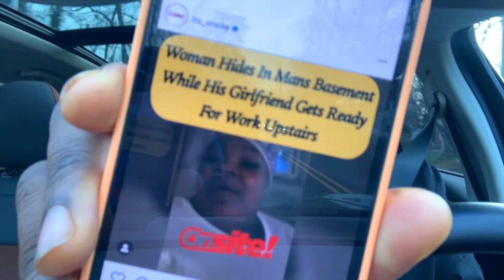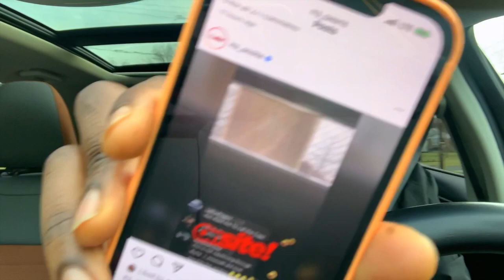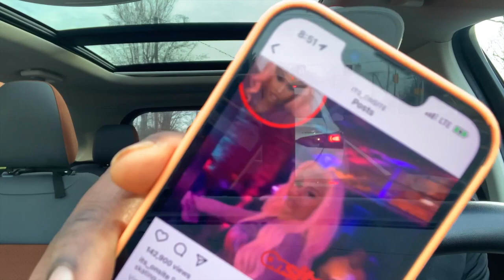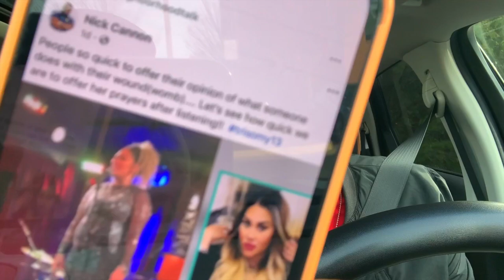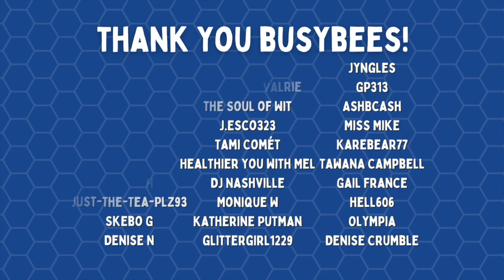Kanye v DL Hughley, Todrick Hall, Shenseea, Keke Wyatt, and more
Kanye v DL Hughley, Todrick Hall, Sheneesa, Keke Wyatt, and more

Support Black Business!  Get the glowing and healthy skin you've been wanting by using natural oil body creams from ColeBodyCare.com. Start shopping NOW